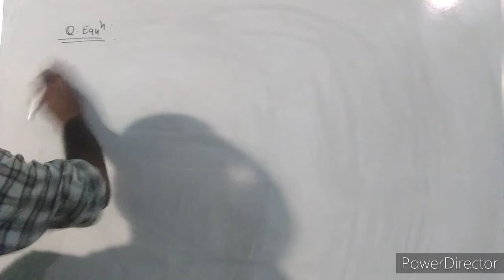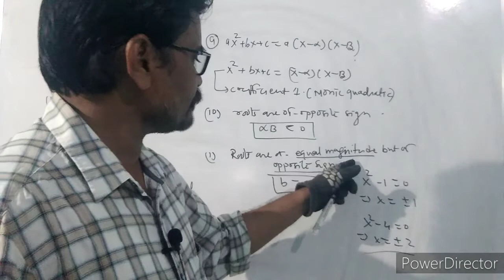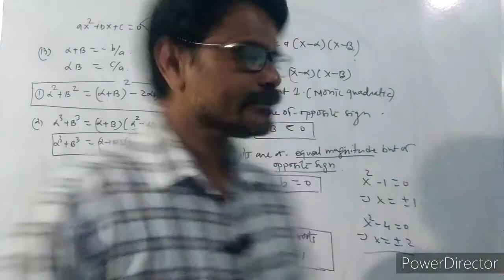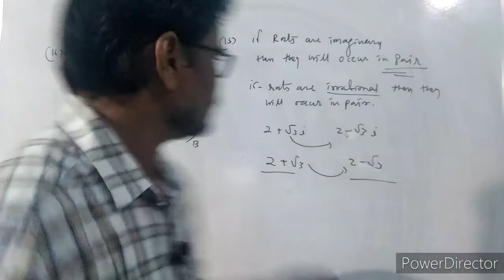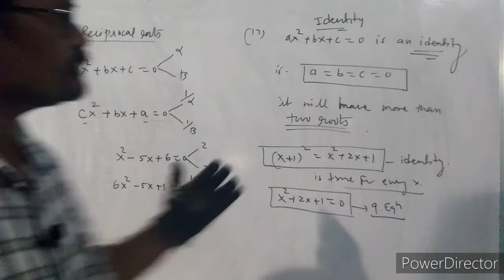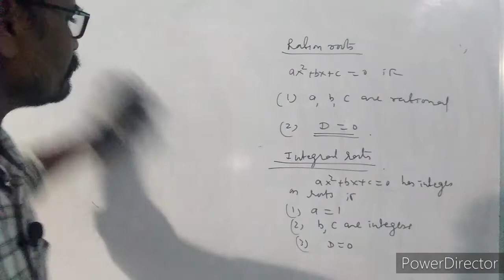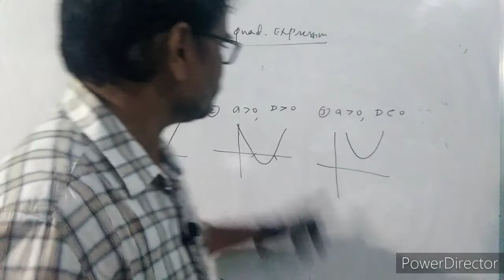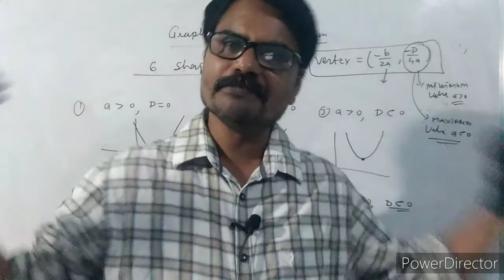L-2| Quadratic equation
here we will discuss all concepts of quadratic equation and quadratic expression along with graphs of quadratic expression